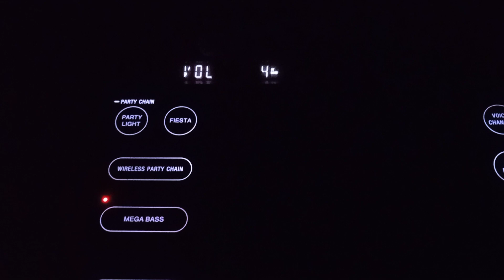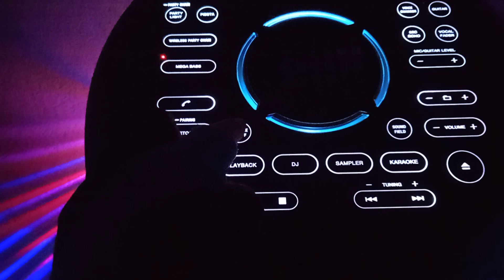Nakon treninga uživanje u 🎶 sa Sony muzičkog uređaja 08.Jul 2024.